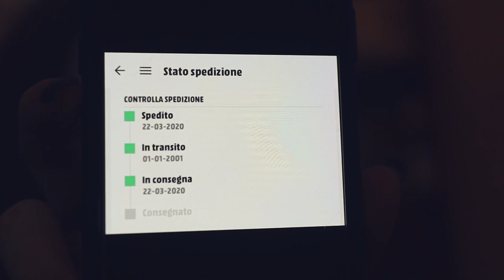UNBOXING ANIMAL CROSSING NEW HORIZONS Limited Edition! (Nintendo Switch)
▸I miei grafici! :3

▸♫Tutte le canzoni usate ♫:

•Untitled - Eden Piano Instrumental

•Canzone Intro: Zedd Clarity ft. Foxes

•Canzone Outro: Niykee Heaton - Infinity (Illenium Remix)

✎ Ecco come realizzo i miei video!

•Registrazione video (Vlog): Canon EOS M50; Canon G7X Mark II; DJI Osmo Pocket; GoPro Hero 5 Session

•Registrazione video (PC): OBS; ScreenFlow

•Registrazione audio (Vlog): Rode VideoMicro

•Registrazione audio (PC): Samson Meteor Mic & Audacity

•Montaggio video: Final Cut Pro X

•Montaggio miniature: PicsArt; Google Snapseed

▸iMac 4K (21.5 pollici, fine 2015)

•Processore: Intel Core i5 a 3.1 GHz (Turbo Boost fino a 3,6GHz)

•8GB Memoria Ram

•Scheda grafica: Intel Iris Pro Graphics 6200

•Disco rigido da 1TB

▸Tastiera & Mouse: Magic Keyboard 2; Gigabyte ECO600; Magic Mouse

Il mio nome come sempre è Jasoni Crash e ciaooo! :D